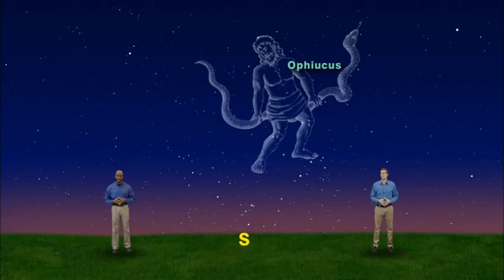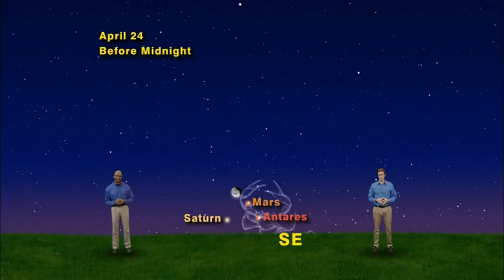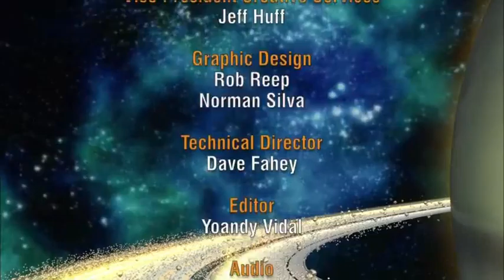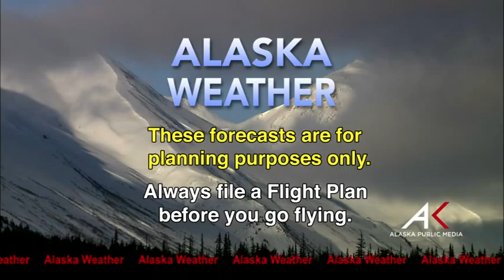March 31st, 2016 - Alaska Weather